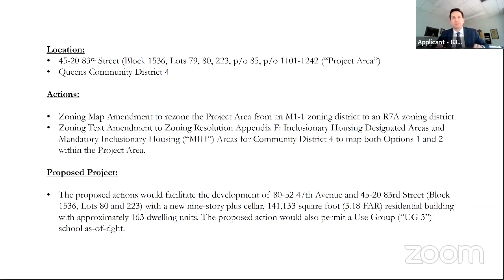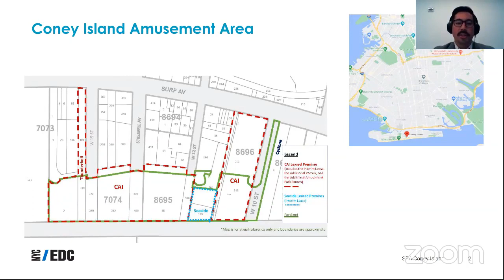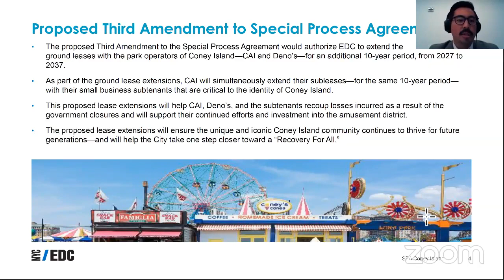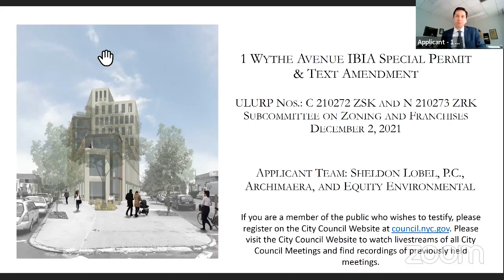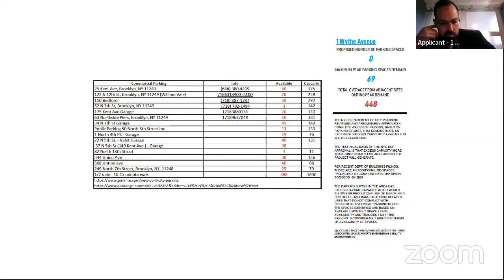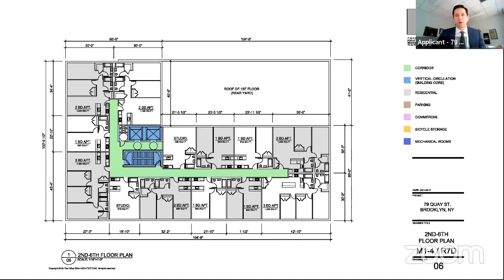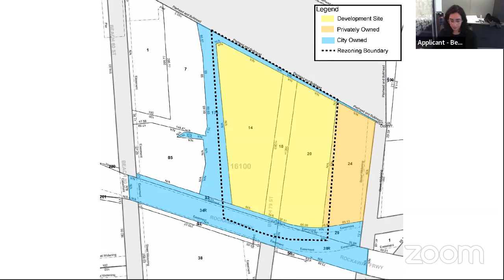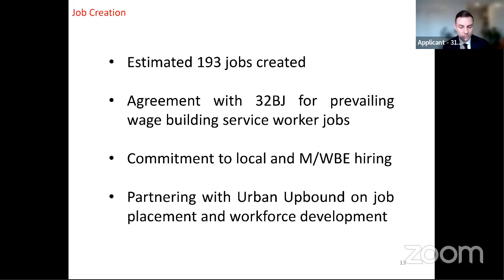Zoning and Franchise... NYCC REMOTE ZONING 12022021 Fri 03 Dec 2021 17 38 52 0000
KEY: null

 ID: 18935

 GUID: 772EC242-0F49-4FFB-845C-4E3C092D374C